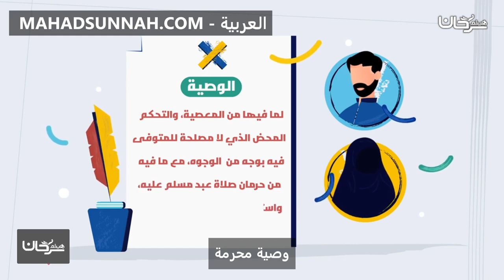وصية مُحرَّمة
تزكيات بعض العلماء للشيخ هيثم سرحان حفظه الله:
🌴و لا ننسى الصغار أيضا يمكنهم متابعتنا على :
قناة أتعلم وألعب Learn & Play Играй и учись :
تطبيق أندرويد:
Collège du Sunna
Школа «Сунна»